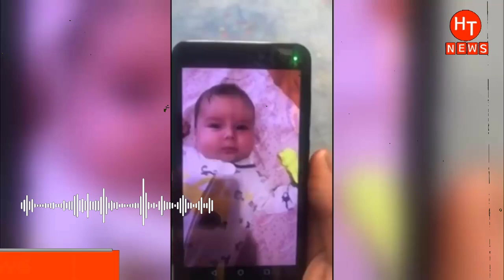রাশিয়ার হামলায় মারা গেল ইউক্রেনের ১ মাসের মুসলিম শিশুটি| Ukraine Russia News Bangla